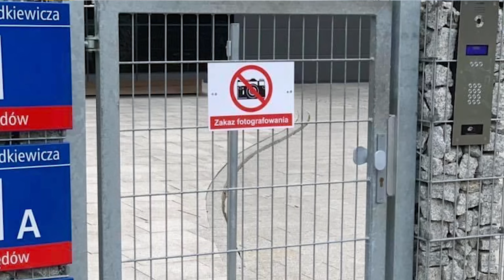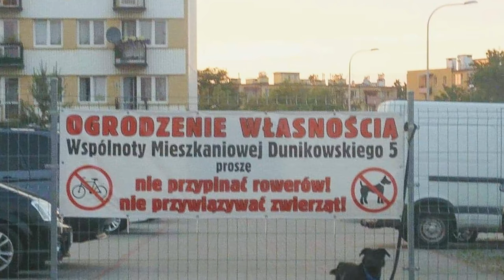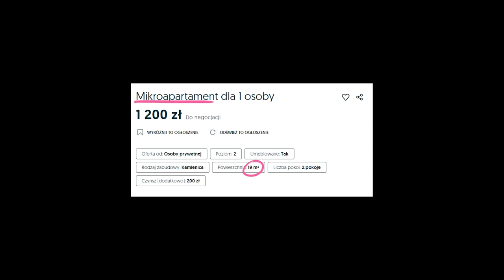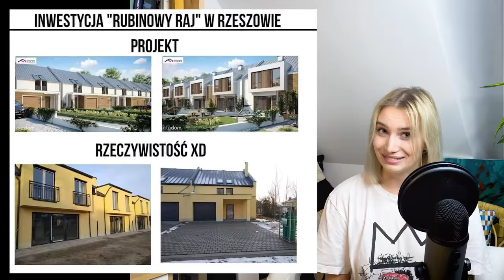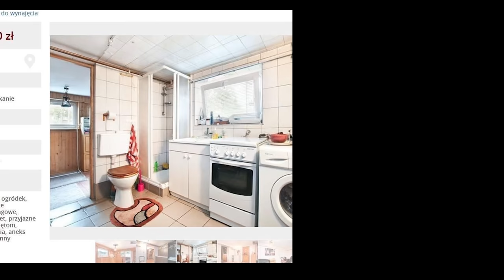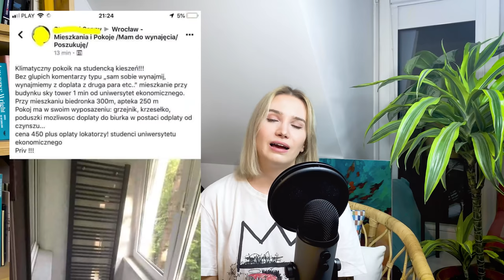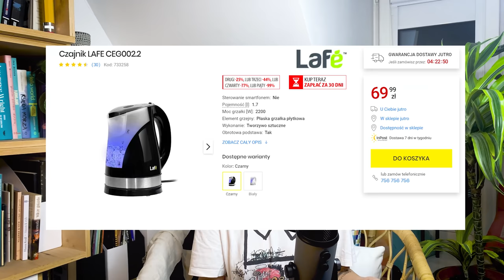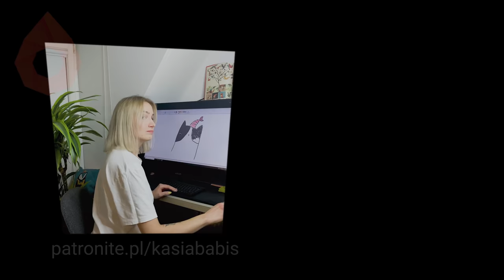Patodeweloperka po polsku - grodzenioza, flipping, mikroapartamenty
Jeżeli, tak jak ja, jesteście istotą ludzką, a więc podatną na działanie nieprzyjaznych elementów, prawdopodobnie do przeżycia niezbędne jest wam schronienie. Niestety, tam, gdzie próbujemy osłonić się przed naturą, czyhają na nas podstępy drapieżnej polskiej patodeweloperki.